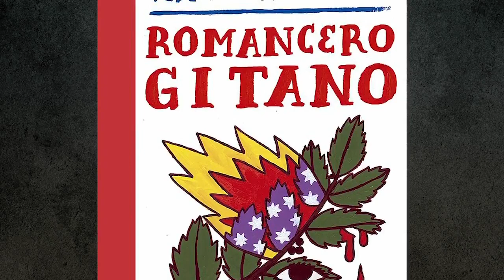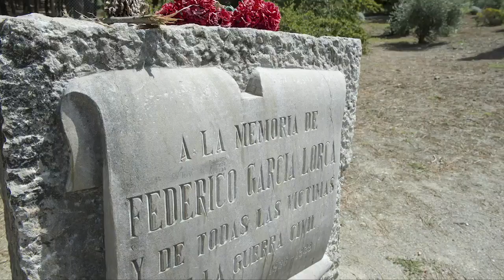Federico García Lorca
El 5 de junio de 1898 nació Federico GarcíaLorca, y con él, parte de la poesía y el teatro más populares de la España del Siglo XX.